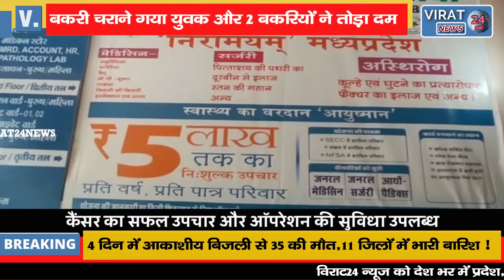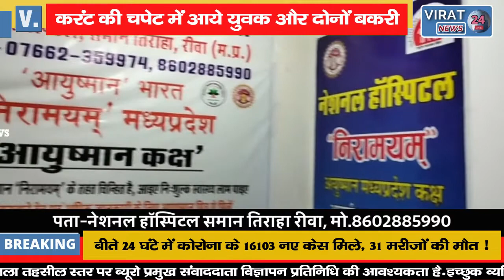रायसेन में करंट से मौत:बकरी चराने गया युवक और 2 बकरियों ने तोड़ा दम 1